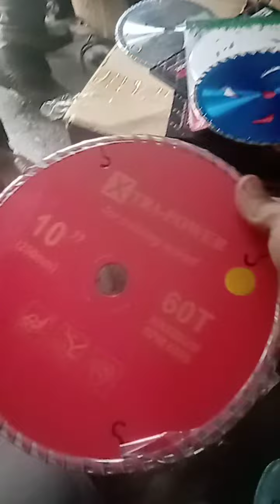Brush Cutter Blades Available....